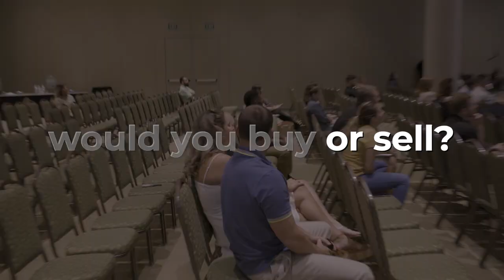How To Break Through All The Distractions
Download all my free real estate scripts and the 60 Day Challenge for real estate agents in the free courses The social media platform and free coaching program for real estate agents

I am here to help you so DM on IG anytime: rickycarruth